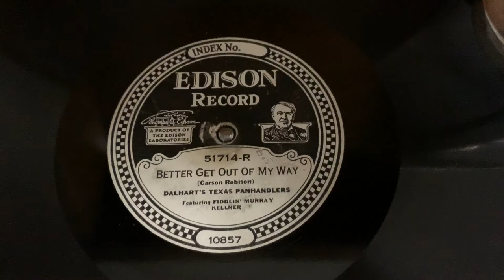“Better Get Out of My Way” Dalhart’s Texas Panhandlers - Edison Diamond Disc 51714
“Better Get Out of My Way”
Dalhart’s Texas Panhandlers featuring Fiddlin’ Murray Kellner